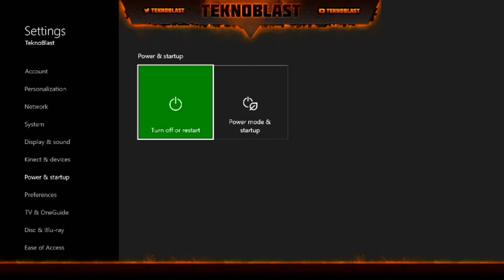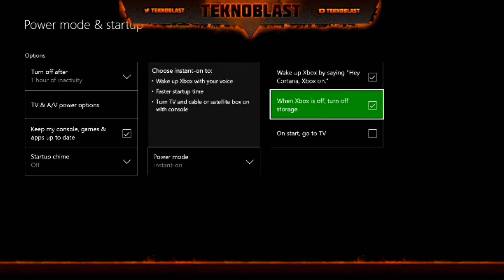Xbox One | Overview of the Xbox One Power & Startup Settings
This video will go over all the options in the Power & Startup settings on the Xbox One.